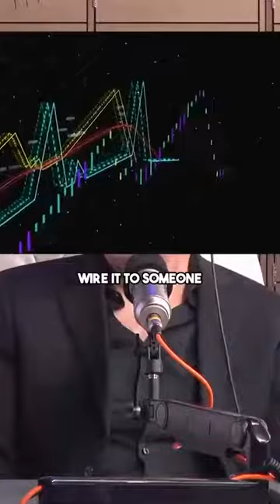How To Take Control Of Your Money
In this video u'll know How To Take Control Of Your Money